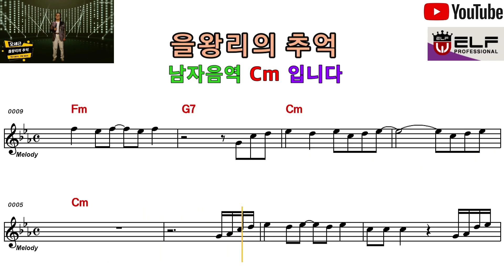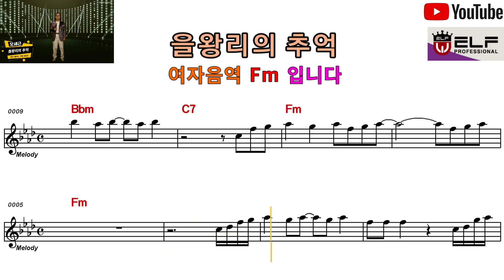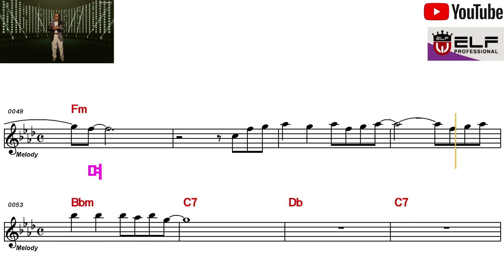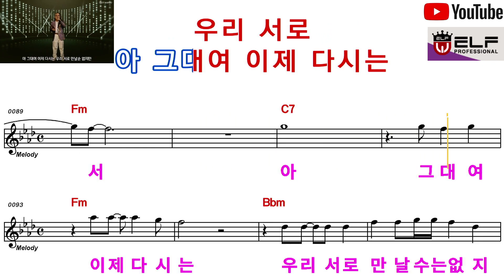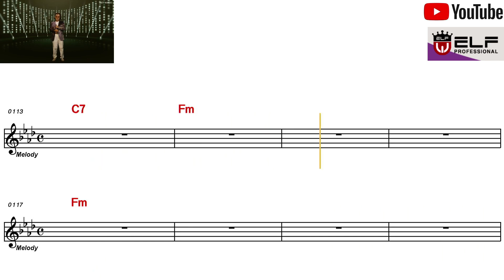가수오세근 을왕리의 추억 전국노래교실 신곡따라 배우기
전국 노래 교실 신곡 따라하기 엘프 919 악보 보면서  따라 배워 봅시다